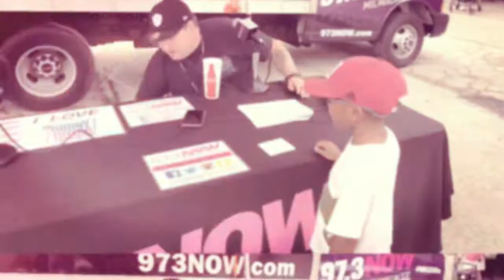Wisconsin State Fair 2018